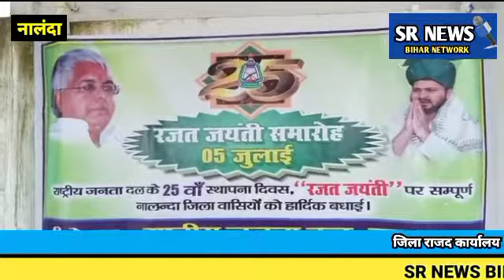नालंदा:जिला राजद कार्यालय बिहारशरीफ में पार्टी का स्थापना दिवस (रजत जयंती) केक काटकर मनाया गया।